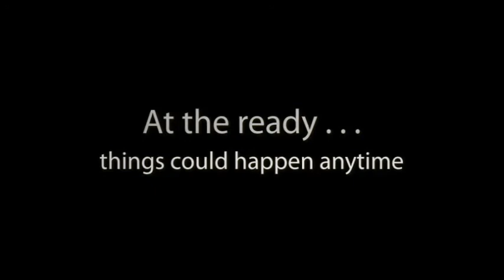West Wales Ambulance Pembroke Dock.mp4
West Wales Ambulance
HQ Pembroke Dock
We cover all types of events across West Wales.
This Video gives a typical Day out of the West Wales Ambulance Team. You can have a video like this one made up for you at low cost.